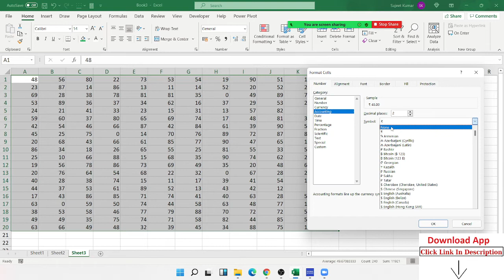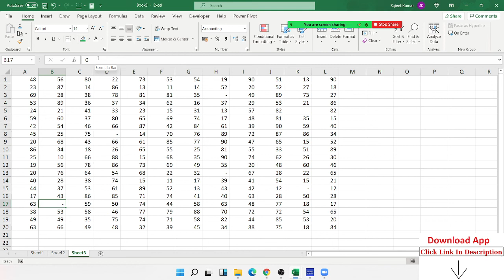Accounting Format- Excel Format Classes